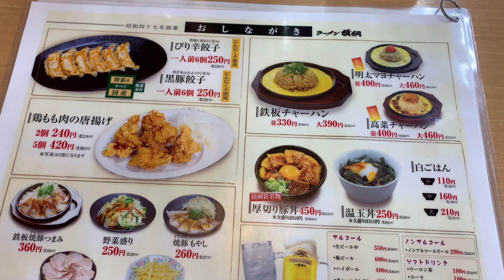2024年【グルメ】鈴鹿市★ラーメン横綱 鈴鹿店★ネギ入れ放題★めちゃうま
所用で愛知県から伊勢までドライブしたのですが、
ちょうど次の日が、第56回全日本大学駅伝の日で、
駅伝コースをドライブした事になります。
道路の所々で、テレビカメラの設置準備作業などしてました。
さて、お昼は、ラーメン横綱 鈴鹿店に寄り、ラーメンを
おいしく頂きました。その映像です。